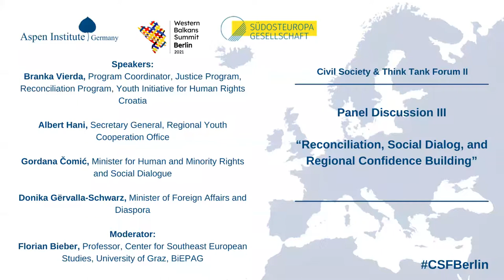“Reconcilliation, Social Dialog, and Regional Confidence Building” CSF 2021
Panel Discussion III at the Civil Society & Think Tank Forum II, 2021

“Reconcilliation, Social Dialog, and Regional Confidence Building”

Reconciliation and regional confidence building continue to be challenges across the region and civil society organizations engaged in these issues continue to face obstacles and a lack of support. Building on the work of civil society representatives throughout the first forum, this panel address how to improve and advance current reconciliation efforts and focus on the importance of strengthening social dialog between and within countries.

Speaker:
Branka Vierda, Program Coordinator, Justice Program, Reconciliation Program, Youth Initiative for Human Rights Croatia

Albert Hani, Secretary General, Regional Youth Cooperation Office

Gordana Čomić, Minister for Human and Minority Rights and Social Dialogue

Donika Gërvalla-Schwarz, Minister of Foreign Affairs and Diaspora

Moderation:
Florian Bieber, Professor, Center for Southeast European Studies, University of Graz, BiEPAG

For the Policy Recommendations from the Civil Society & Think Tank Forum 2021 please follow this